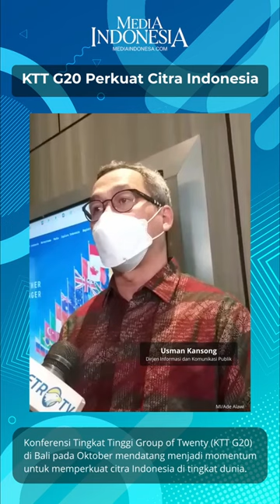KTT G 20 Perkuat Citra Indonesia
KONFERENSI Tingkat Tinggi Group of Twenty (KTT G20) di Bali pada Oktober mendatang menjadi momentum untuk memperkuat citra Indonesia di tingkat dunia. Namun demikian, penguatan citra tidak sekedar elitis, melainkan harus benar-benar dirasakan manfaatnya oleh seluruh masyarakat Indonesia.

Hal itu disampaikan Direktur Jenderal Informasi dan Komunikasi Publik Kementerian Komunikasi dan Informatika (Kominfo) RI Usman Kansong dalam kunjungannya ke Media Group, Kedoya, Jakarta, kemarin.

"KTT G-20 memperkuat citra Indonesia di mata dunia. Indonesia berhasil mengendalikan pandemi covid-19. Perkembangan kemajuan Indonesia dalam berbagai bidang bisa ditunjukkan dalam forum tersebut. Selain itu, forum itu bisa melahirkan efek berganda bagi perekonomian nasional, khususnya masyarakat Bali," kata Usman yang didampingi Sekretaris Ditjen IKP Kominfo, Sumiati, Direktur Pengelola Media IKP Kominfo Nursodik, Tenaga Ahli Utama Kantor Staf Presiden Widiarsi Agustina, dan Tenaga Ahli Madya Deputi IV, Dilla Amran.

Usman diterima Direktur Sales Marketing MGN Meniek Andini, Pemimpin Redaksi Medcom.Id Indra Maulana, Deputi Direktur Pemberitaan Media Indonesia Ade Alawi, dan PR and Publicity Manager Metro TV Widya Saputra.

Persamuhan negara maju dan berkembang itu, kata Usman, akan meningkatkan Produk Domestik Bruto (PDB) sebanyak Rp7 triliun dari belanja kementerian/lembaga.

"Presiden menginginkan G-20 menghasilkan sesuatu kongkret. Istilahnya "jadi barang", bisa memutar roda perekonomian baik langsung atau pun tidak langsung," ungkapnya.

Menurutnya, tiga topik dalam forum G-20, yakni arsitektur kesehatan global, ekonomi digital, dan transisi energi.

"Indonesia adalah representasi negara berkembang pada G-20. Kita punya kepentingan menyuarakan kepentingan negara berkembang agar mencapai kesetaraan dengan negara maju. Secara nasional, kita mengharapkan lompatan transformasi digital sehingga Indonesia secepatnya menjadi negara maju," pungkasnya seraya mengajak MGN berpartisipasi dalam menyukseskan G-20. (Alw)